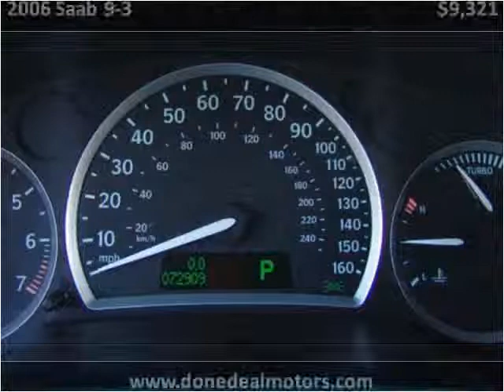2006 Saab 9-3 Used Cars Canton MA